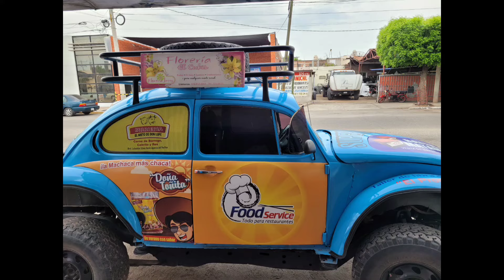Asi Finalizamos El Ultimo Desfile Del Carnaval Guamuchil 2024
Con Mucha Luz Y Alegria Terminamos Nuestra Participacion En El Desfile Del Carnaval Guamuchil 2024 || Bocheros De La Rosca Y La Bestia Team Al Millon ||.